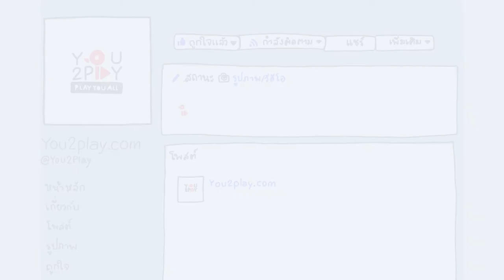พิษณุ - ว่ายทวนน้ำ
"Everyday Play2You"

สามารถชมคลิปอื่นๆ ของ "เนปาล พิษณุ  " ในรายการ Everyday Play2You ได้ที่ :